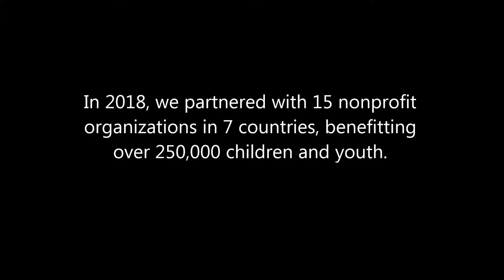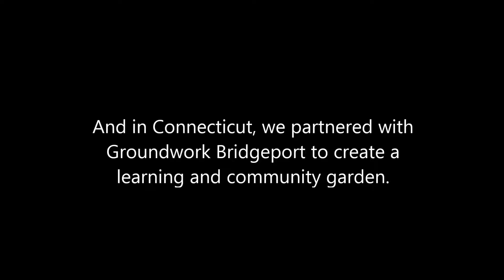2018 Impact Video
Highlights of some of our accomplishments from 2018!